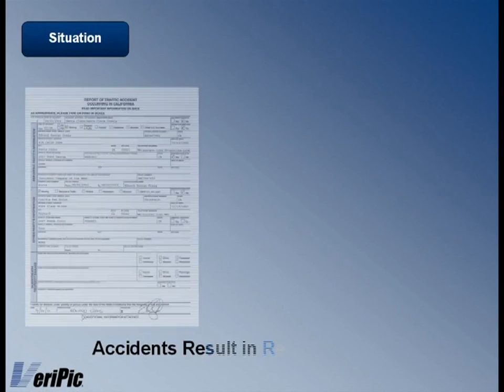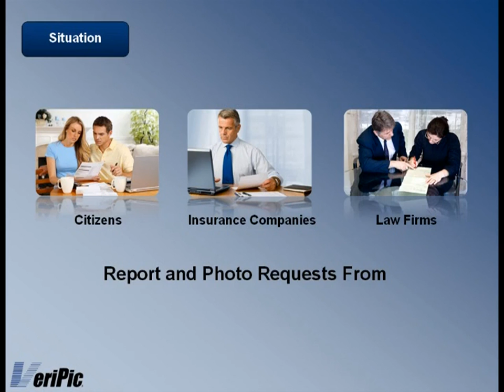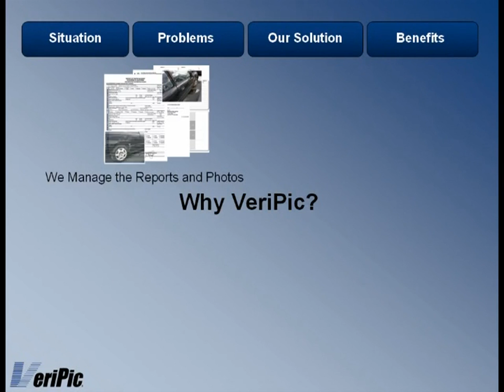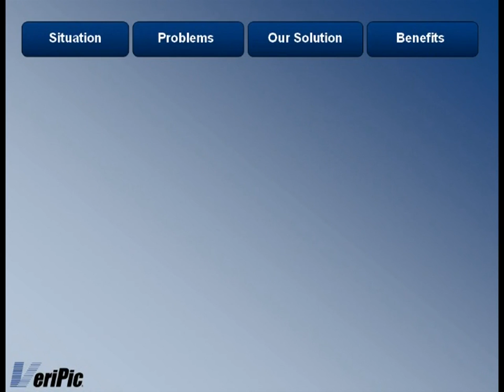Police Reports and Accident Reports system by VeriPic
- No cost Police Reports and Accident Reports system for Police Departments. Upload your reports to our server and we archive the reports at no cost. We give you the ability to deliver those reports 24 hours a day to insurance companies, attorneys and drivers.